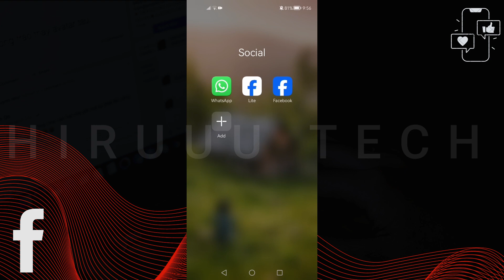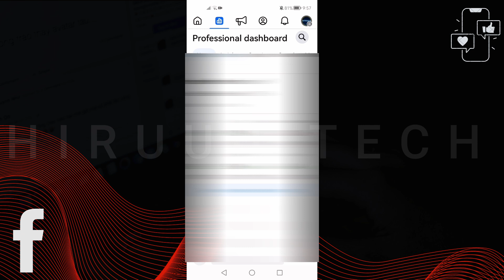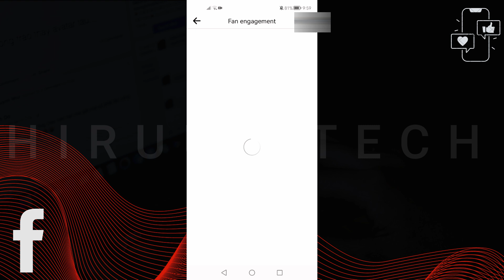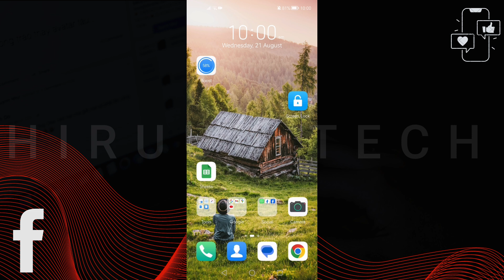How to Turn On Weekly Engagement List Facebook Page Sinhala | Engagement List Settings & Update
This is the Tech and Tutorials YouTube Channel Maintained by "◾​Hiruuu Group◾​". In this video, we discuss "How to Turn On Weekly Engagement List Facebook Page Sinhala | Engagement List Settings & Update" If you maintain a Facebook page you can turn on your engagement list updates with points on your page. Enjoy this video and Join us.

මේ වීඩියෝ එකෙන් කතා කරන්නේ ඔයා ෆේස්බුක් පේජ් එකක් කරනවනම් ඔයාට බලාගන්න පුලුවන් ඔයාගේ පේජ් එකත් එක්ක වැඩිපුරම එකතු වෙන කට්ටියගෙ ලිස්ට් එකක් සතිපතා අප්ඩේට් වෙනව. ඉතින් මේ ලිස්ට් එක ඔයාට පේන විදිහට හදාගන්නේ කොහොමද කියලා වගේම මේ ලිස්ට් එකේ තියෙන සෙටින්ග්ස් සම්බන්ධයෙන් කතා කරනවා.. මේ ගැන හෝ වෙනත් ප්‍රශ්නයක් තියෙනව නම් පහලින් කමෙන්ට් එකක් දාන්න..❤

🔴 Topics :
Facebook Tutorial
Facebook Sinhala
Top fans list
Weekly engage points
Most active followers list